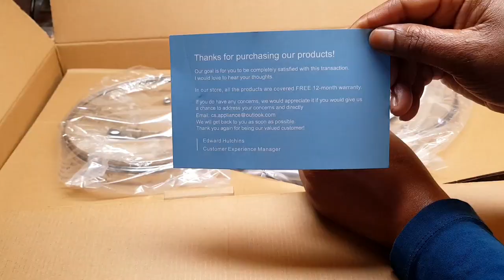Mapishi na Sufuria Nzuri Sana /Nonstic Cookware Set, Cusinaid 10-piece Aluminium /Amazon Products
One of the best kithen pot sets I have ever used. Nonstick surface won't burn your food, quality design and well made.

Nonstick Cookware Set, CUSINAID 10-Piece Aluminum Cookware Sets Induction Cookware Set Hard Porcelain Enamel Cookware